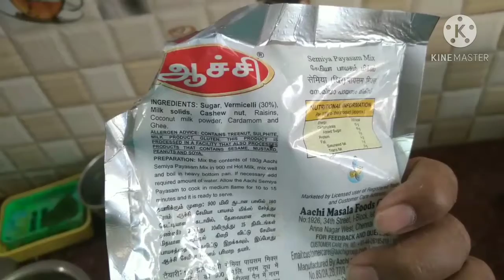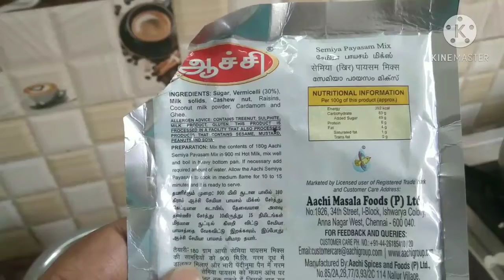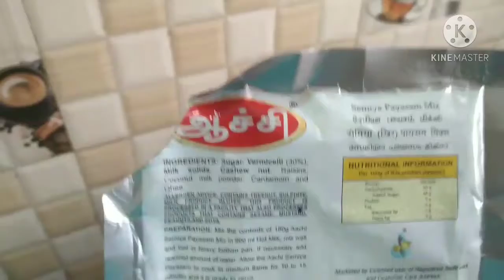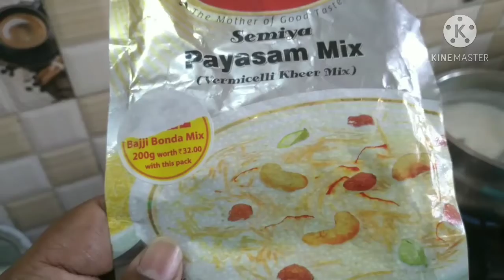ஆச்சி சேமியா பாயசம் | Aachi semiya payasam | Sweets |Tamilnadu sweets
Payasam sweets